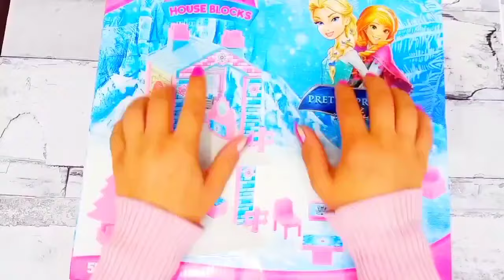ASMR 5 MYSTERY SURPRISES Disney Princess Miniature Dolls Satisfying Unboxing NO Talking Video DIY